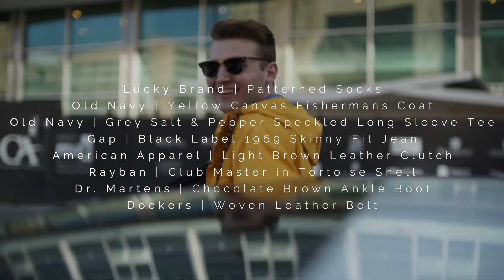Looks in Motion | Winter // No.4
Lucky Brand | Patterned Socks
Old Navy | Yellow Canvas Fishermans Coat
Old Navy | Grey Salt & Pepper Speckled Long Sleeve Tee
Gap | Black Label 1969 Skinny Fit Jean
American Apparel | Light Brown Leather Clutch
Rayban | Club Master in Tortoise Shell
Dr. Martens | Chocolate Brown Ankle Boot
Dockers | Woven Leather Belt